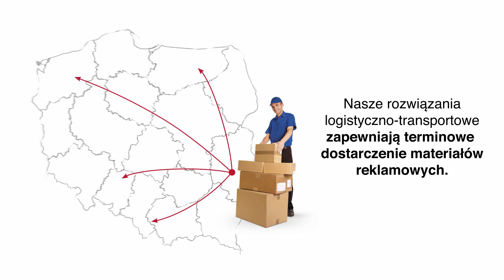Maik - Plener Media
Reklama zewnętrzna (outdoor) to medium o bardzo dużym potencjale. Zapewnia masowy zasięg  dotarcia do licznych grup docelowych przy dużej liczbie kontaktów oraz bezpośrednim  oddziaływaniu. Wszystko to składa się na czołowe miejsce reklamy zewnętrznej wśród kanałów komunikacji. Zapewniamy Państwu bogatą ofertę nośników reklamy zewnętrznej usytuowanych na terenie czterech województw – lubelskiego, podkarpackiego, świętokrzyskiego i mazowieckiego.

Dbałość o atrakcyjne lokalizacje i najwyższą jakość świadczonych usług jest dla nas priorytetem. Dlatego też ciągle powiększamy ofertę naszych nośników. Zapraszamy do zapoznania się z ofertą reklamy outdoorowej.